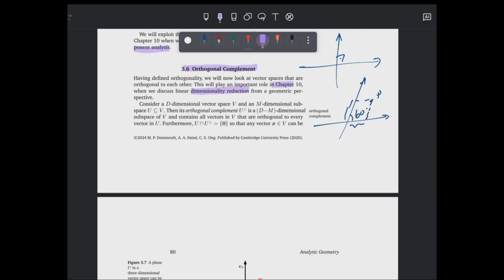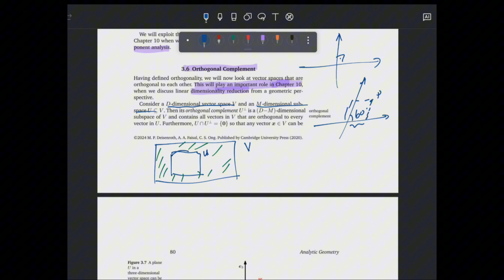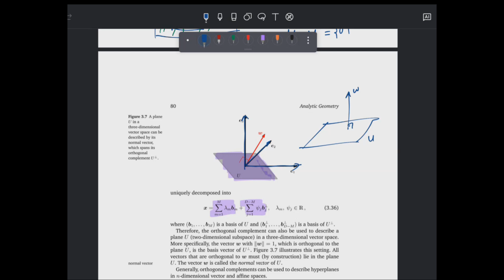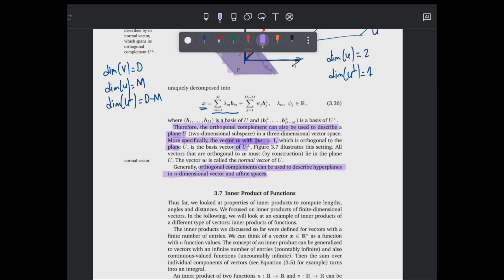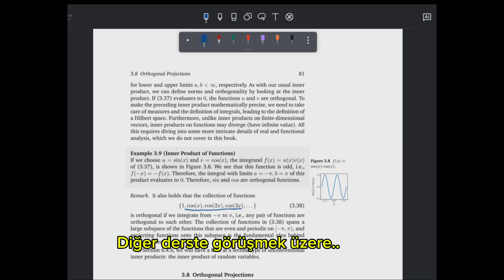20. Ortogonal Tümleyen (Kompleman) (Analitik Geometri) | Makine Öğrenmesi İçin Matematik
Bu videolar, Fırat Üniversitesi Yazılım Mühendisliği  Özal Yıldırım hocamız ve ekibi ile birlikte online olarak yapılan ders kayıtlarıdır.

Dersler etkileşimli olarak işlenmiştir, bu kapsamda bazı tartışmalar silinmemiştir. Matematik ve Yapay Zeka kesişiminde çok faydalı tartışmaların yer aldığı videoları izlediğinizde makine öğrenmesi için sağlam bir temel oluşturmuş olacaksınız.

Her tür soru ve görüşlerinize açığız. Katkılarınız bizim için önemli...